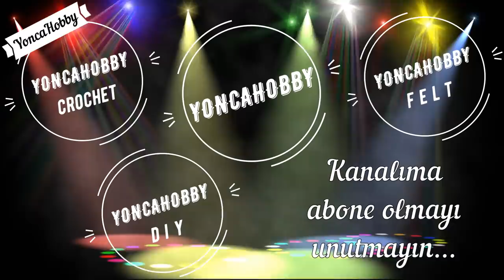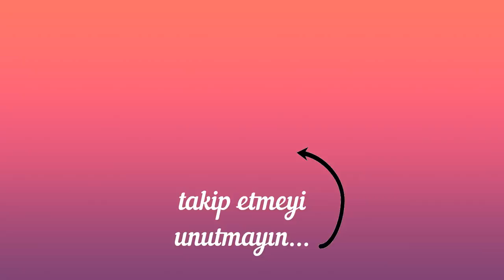Kuş Lavanta Kesesi - How to Make Fabric Bird Lavender Sachet - YoncaHobby - DIY CROCHET FELT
YoncaHobby Kanalıma Hoşgeldiniz,

Bu videom da sizlere Kuş Lavanta Kesesi Dikimini anlatıyorum.

Bilgi paylaştıkça çoğalır, izleyin, öğrenin ve siz de yapın…
Örgü, Dikiş, Nakış, Kanaviçe
YoncaHobby

Wellcome to my YoncaHobby channell,

In this video I told you about “How to make fabric bird lavender sachet”.

Information increases as you share. Watch, learn, and share...
Knitting, Sewing, Embroidery, Crochet, Canvas
YoncaHobby